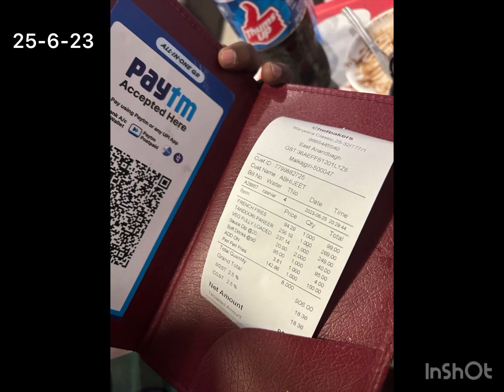Frenchfries, peri peri fries, veg loaded pizza, tandoori paneer pizza, waffel from Chefbakers25-6-23